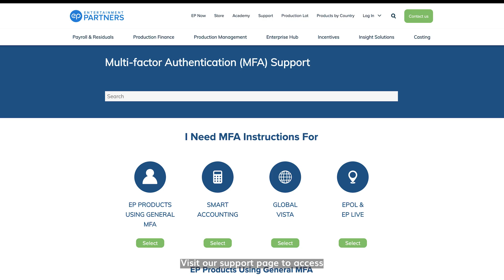Introduction to Multi-factor Authentication (MFA): ep.com/mfa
For all questions on how to set up MFA (Multi-factor Authentication) with EP products,